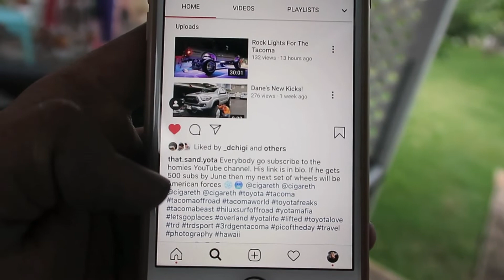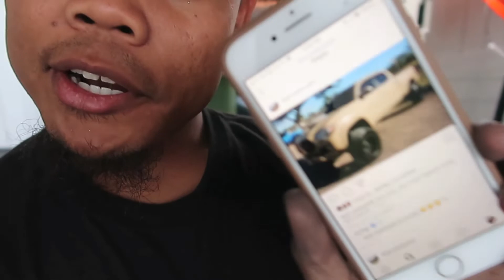First Time With The American Forces On The Sand And...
Sup guys, welcome back to the channel. Went to the beach this past weekend to pull out a friend who was stuck in the sand and ended up helping out another friend who was stuck as well and then this happened.. -____- Oh well, I guess it was bound to come to this especially with the age, miles, and abuse this truck gets from daily driving, oversized wheels, hauling tools and heavy things and occasionally towing the 240 / pulling out other trucks in the sand lol.

***P.S.*** In the ending of the video I mentioned my friend Kyle, who drives one of the Tacoma's I lifted last year (Truck IG: @that.sand.yota.)/Personal IG: @fckn.kyle) made a deal which was to buy some American Forces for his Taco if we reached ***500 SUBSCRIBERS*** by June! Lol.